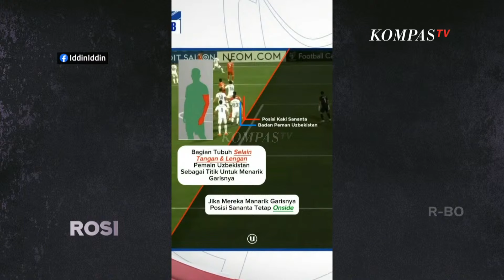Coach Justin: VAR di AFC tidak Komplet! | ROSI